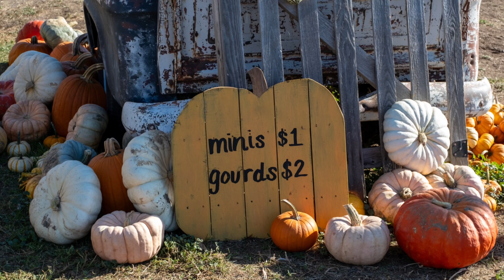Rusty Truck Ranch | Pumpkin patch 2023